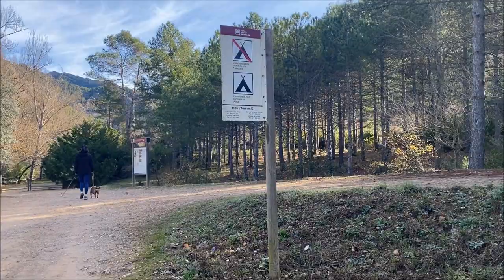RINCONES MÁGICOS EN TARRAGONA Y CASTELLÓN por ALEX YANEZ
PRODUCTOS RECOMENDADOS:

👉Mi libro: